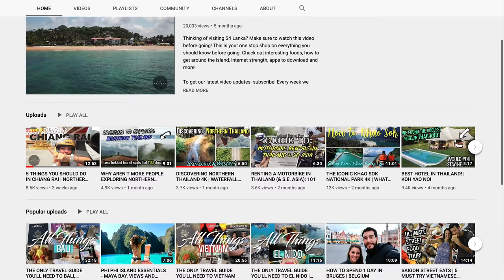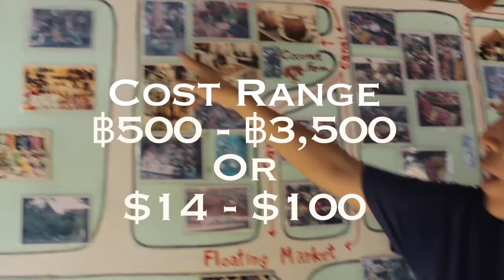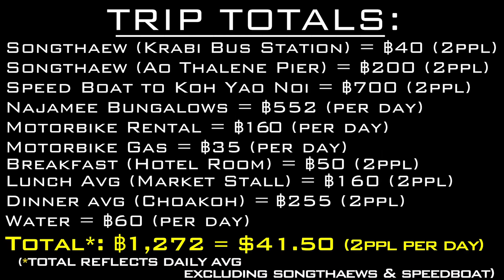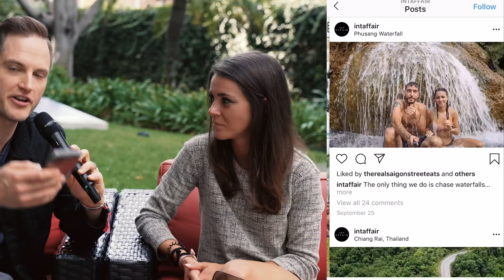How to START and Grow a TRAVEL YouTube Channel from ZERO— 5 Tips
5 tips on how to start a travel YouTube channel and make money while traveling. Learn how use YouTube to build an audience and make money on our FREE YouTube Masterclass here ➡️

3. Learn how quickly grow your audience and income on this FREE YouTube masterclass here ➡️

About This Video:
In this video, Sean Cannell from Video Influencers interviews Jen from INT AFFAIR on how to start a travel channel. Jen shares tips on how to be a travel vlogger and how to travel cheap. Watch this video to learn how to start a travel vlog.